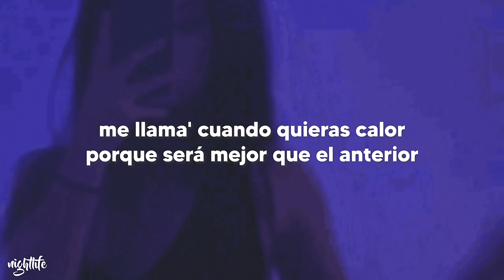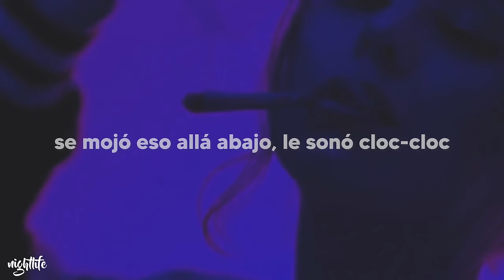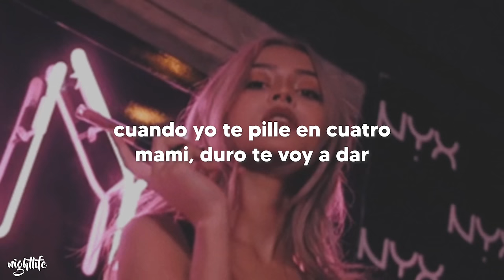che che che yo se lo meti y piche | Darell - Lollipop [Letra]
Song: Darell - Lollipop

Lyrics: Darell - Lollipop
Pactamos en nunca hablarnos de amor
Quedamos en alejarnos mejor
Me llamas cuando quieras calor
Que seré mejor que el anterior

Disfruto verte en ropa interior
Hacer que tú te vengas toas’ estas veces es un goal

Quiere dulce y yo le doy mi lollypop pop pop pop
Me vuelve loco su chupop pop pop pop
Se moja allá abajo y suena … … ….

Ella dice y yo le doy mi lollypop
Pa que ella le de chupop pop pop pop
Se mojo eso allá abajo le sono … … ….

Eh eh eh Yo se lo metí y piche
Le di tanto bicho que hasta la embiche
No queria la leche y yo la boca la enleche
Ella queria un polvo y yo como 7 le heche

Es que se lo metí y piche
Le di tanto bicho mierma que hasta la embiche
No quería la leche y yo la boca le enleche
Ella quería un polvo y yo como 7 le heche

Tú te trepas encima de mí y te empiezas a mover
Yo cierro los ojos y no te quiero ver
Tu eres una matemática sin entender
Que la suma es bellaquera hasta el otro nivel

Ponte en 4 ma’ que te voa’ romper
Tengo ganas de ti y te quiero comer
Yo te tengo mojaitos los pantys chanell

No quería la leche y yo la boca la enleche

La dominican llego con el puertorrican
Las envidiosas toas’ mordías la critican
Ella no tira puya y comoquiera toas’ se pican
Quieren aplicarle, pero no la aplican

Le doy pon pal cielo
Le doy pa’ las uñas, pestañas y el pelo
Desde que la opere la Hija e’ puta se cree modelo

Una maniática sexual que le gusta bellaquear
Que cuando empieza no quiere parar
Cuando tu te mueves asi, sabes que se me va a parar
Y tu dices que te mojaste accidental

Mínimo 100 polvos semanal
Cuando yo te pille en 4 mami duro te voa’ dar
Enpercociao la voa’ formar
El desafío tuyo y mío es personal

Quiere dulce y ya le di mi lollipop,
Pa' que ella le de chupop-pop-pop,
Hacemo' eso y abajo le sonó,
Pa' tu novio una pistola que hace plop-plop-plop-plop,
Lollipop
che che che yo se meti piche ; letra
che che che yo se meti piche ; lyrics
che che che yo se meti piche ; tiktok